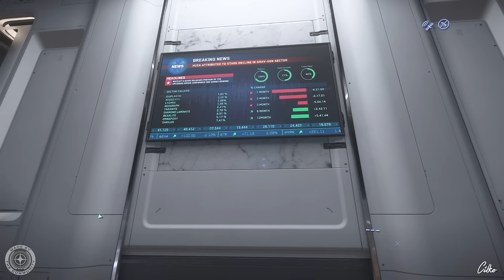STAR CITIZEN #309 | KOOP | MOLE MINING: DIE KOMPLETTE TOUR | Deutsch/German | 3.22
Nach den Vorbereitungen geht es jetzt auf die große Mole-Mining-Tour. Viele Spaß...

STAR CITIZEN...